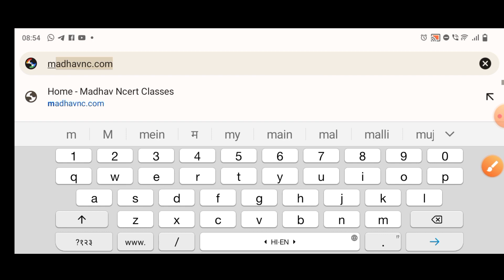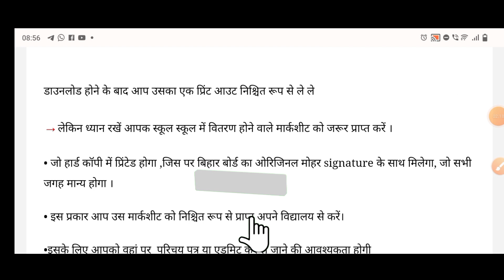बिहार बोर्ड मैट्रिक इन्टर मार्कशीट कैसे डाउनलोड करें || DRCC में मिलेगा अंक पत्र |bseb marksheet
बिहार बोर्ड मैट्रिक इन्टर मार्कशीट कैसे डाउनलोड करें || DRCC में मिलेगा अंक पत्र |bihar board marksheet
biharboard 10th marksheet
biharboard 12th marksheet
class 10th marksheet kab milega,class 12th marksheet kab milega,
bseb matric marksheet kab aayega,
bseb 12 marksheet kab aayega

 अलसकथा

ncert math ex
respiration
जीव विज्ञान पाठ-2
respiration